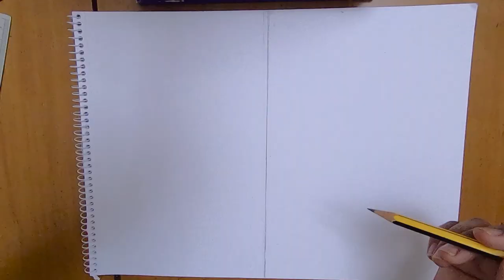Drawing Daewi and Mori | The God Of High School | Krishna Sree Drawings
Hey Guys!  I am so happy on how this artwork turned out and i hope you guys will like it as well. By the way, In this video I am drawing Daewi and Mori from The God Of High School, I hope you like it.

Tools:

Staedtler Noris - 36 color pencils

Faber - Castell -12 color pencils

TOUCHNEW - copic markers - 48 pcs

 Paper -B4 Paperline Sketchbook

Dual Art Marker - 72 markers

Real Time : 5 Hours and 15 minutes